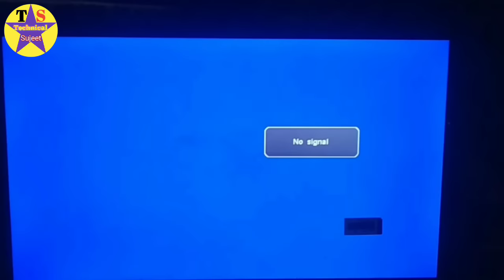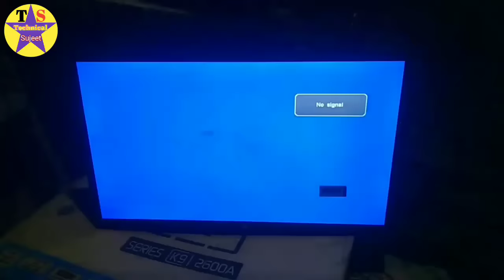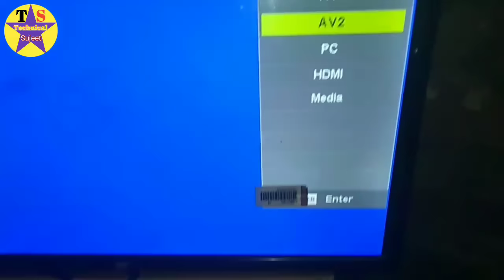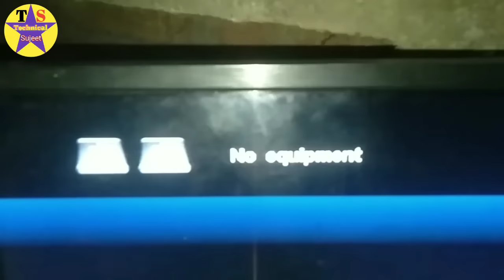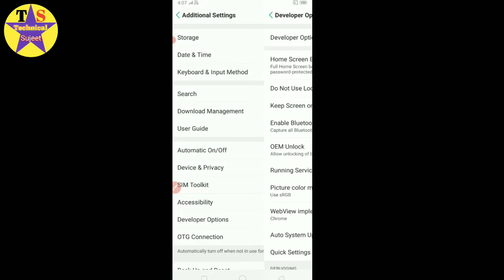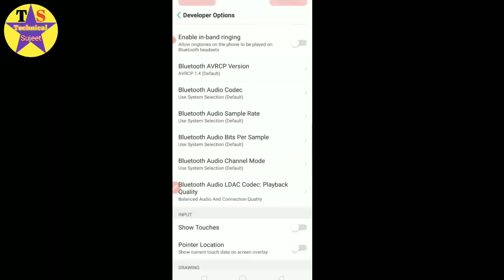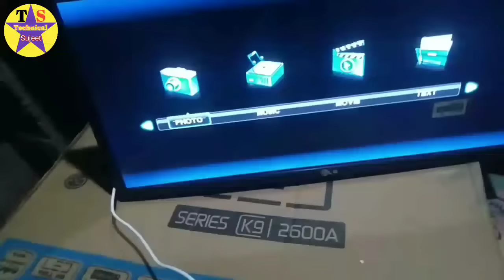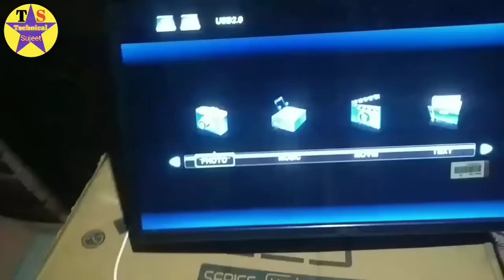USB data cable ke dwara mobile ka video LED TV mein kaise chalayen part 2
दोस्तों इस वीडियो में मैंने आपको बताया है
अपने मोबाइल का वीडियो डाटा केबल के साथ अपने एलईडी टीवी में कैसे चला सकते हैं मैंने आपको वीडियो में बताया